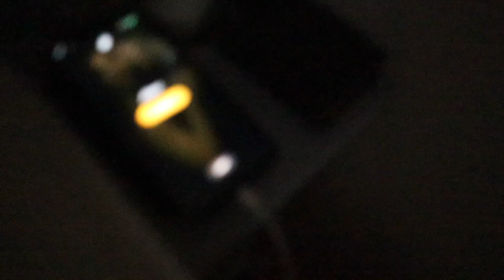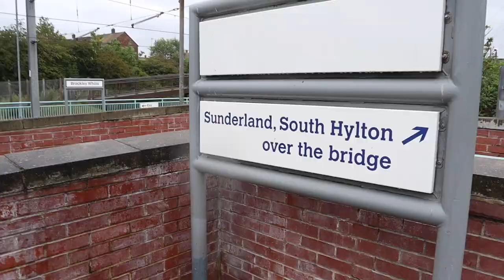Back in the Gym after 5 MONTHS! This is what happened!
I'm a dancer, singer, actor, model, personal trainer who's new to youtube. This is my first vlog. Painful reintroduction to the gym after 5 months of quarantine.